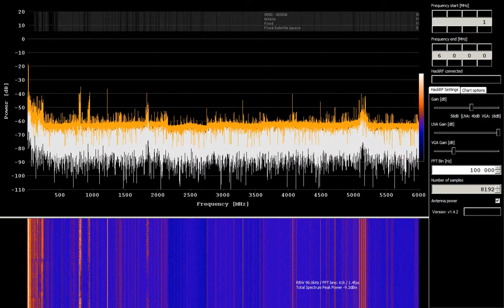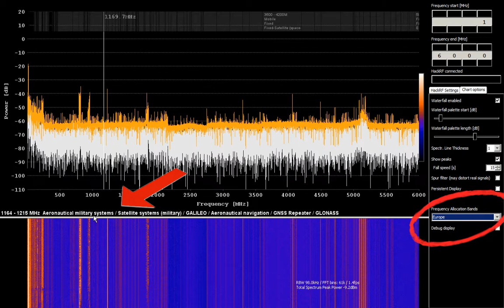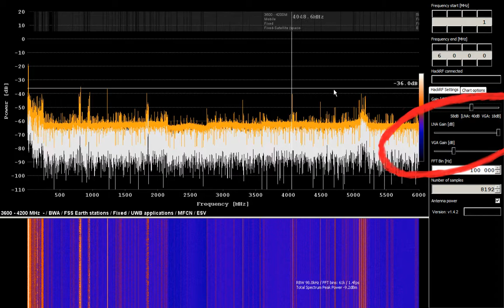hackRF sweep 1 mhz to 6 ghz